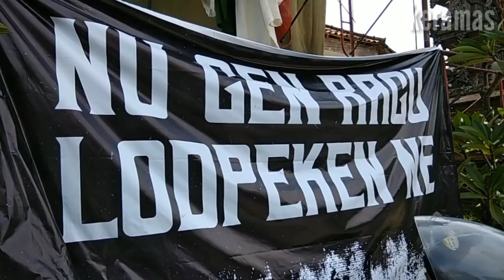OGOH OGOH DESA KERAMAS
pemuda pemudi desa keramas sangat kreatif membuat ogoh ogoh terbukti mereka sangat antusias membuat  ogoh ogoh di setiap banjar...semoga tradisi warisan leluhur bisa di pertahankan...rahayu🙏